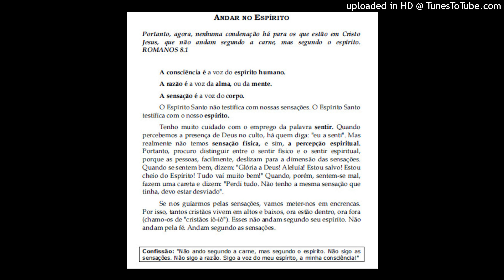ANDAR NO ESPÍRITO - Alimento da Fé (Devocionais) - Kenneth E Hagin #45